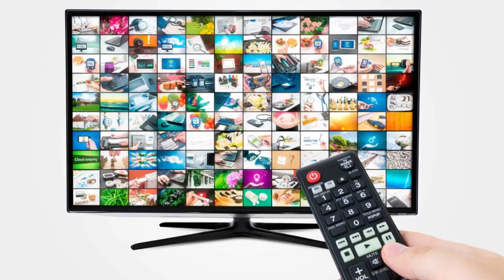கையெடுத்து கும்பிட்ட கடைக்காரர்: பொருட்படுத்தாத இளைஞர்கள் அட்டகாசம்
யாழில் போதைப்பொருளுக்காக இளம் பெண்கள் செய்யும் மோசமான வேலை!

இன்றைய பிரதான செய்திகள்  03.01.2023 | Today Sri Lanka Headlines | Jaffna Today News | jaffna

தமிழ் ஆரம் செய்திகள் 24/7 | இலங்கை

SriLanka's 24/7 Tamil News Channel